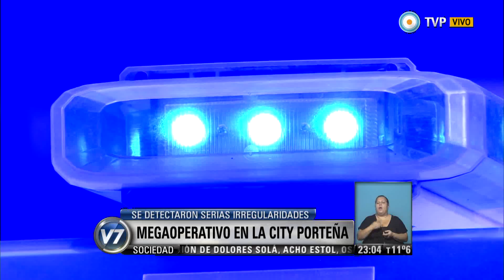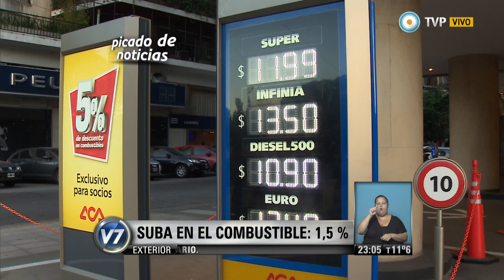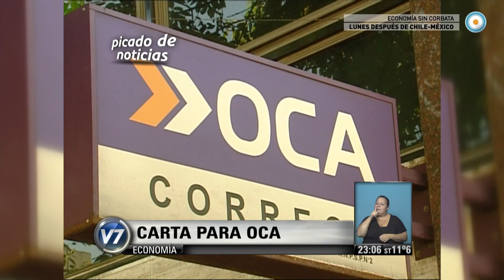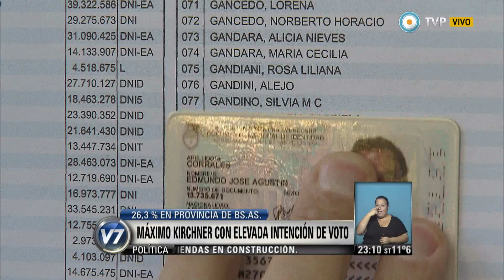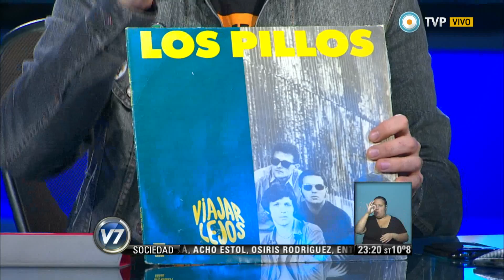Visión 7 Resumen - Parte 1 del 12-06-2015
Visión 7 Resumen con toda la información que hay que saber para el cierre del día. Con la conducción de Pablo Marcovsky y producción integral de la Gerencia de Noticias de Canal 7, con la participación de los columnistas: José Natanson con el análisis internacional, Gabriela Previtera en deportes, Esteban Magnani con las novedades tecnológicas y Maxi Martina con Visión 7 Rock. Emitido por Visión 7, noticiero de la TV Pública argentina, el viernes 12 de junio de 2015.